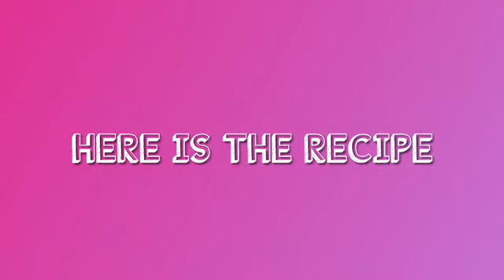How to make Red Velvet Cake | Valentine's Day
Hey guys! Here's my Valentine's Day Red velvet cake recipe. Sorry, it wasn't red. When you add too much cocoa powder!?
Ingredients:
Flour
Cocoa powder
Baking powder
Salt
Cinnamon
Sugar
1 egg
Milk
Sunflower Oil
Pink or red food colouring
Vanilla Extract
Sprinkles
Cream cheese